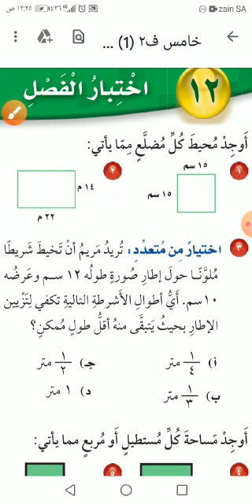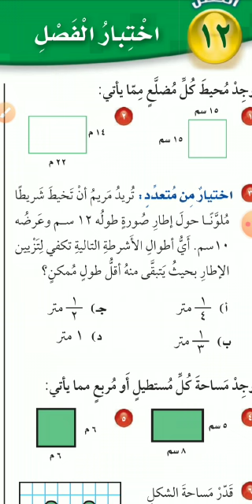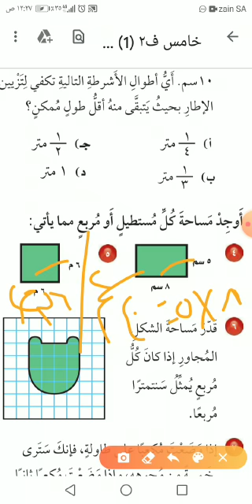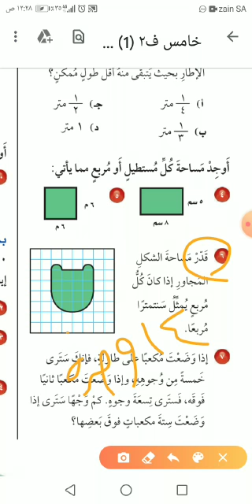رياضيات اختبار الفصل الثاني عشر ص ٢١٥ الصف الخامس أ/انور طعيمة